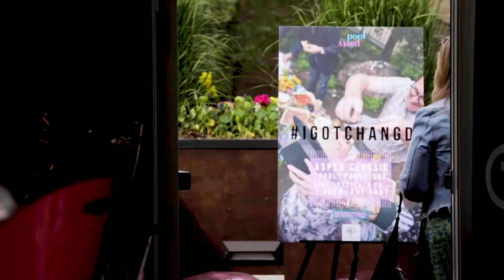EXPERIENCE: Fourth Annual Aspen Classic Pool Party 2019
This is what you missed at what celebrity chef Justin Chapple called "The most fun secret party at the Food & Wine Aspen Classic." Join the fun! And DM Belinda right away to get invited next year.